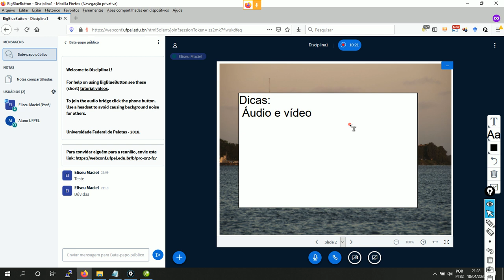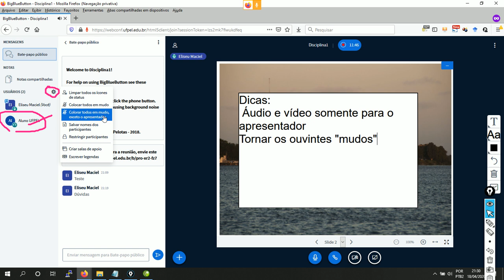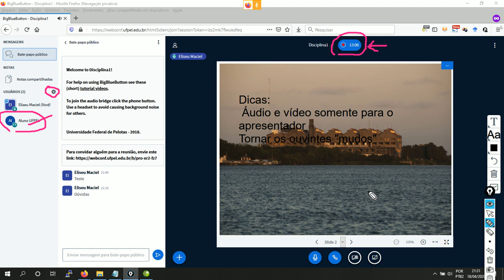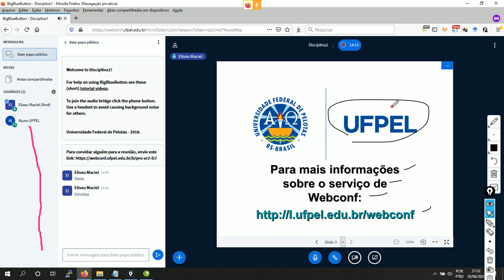WEBCONF UFPEL - Dicas de melhores práticas no uso do serviço de webconferência (vídeo 06)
Série de vídeos que ensinam como utilizar o WEBCONF da UFPel.